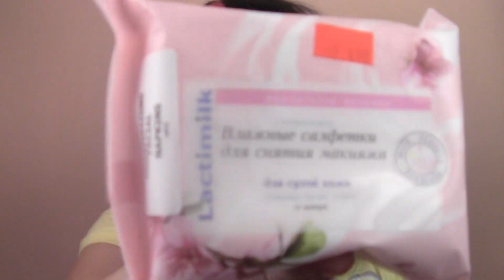Майские Покупки / Collective Haul